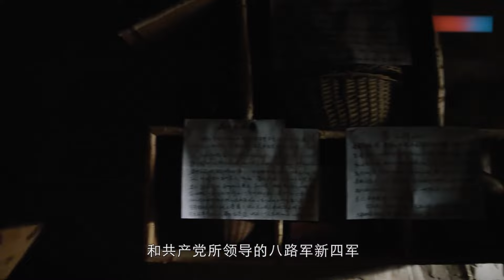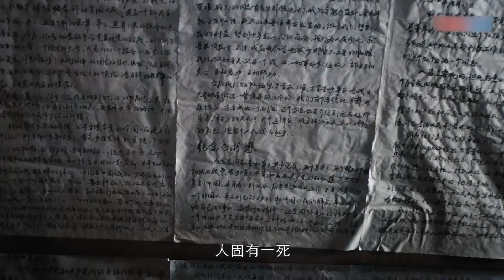FULL【乱世佳人 EP13】她不顾一切爱上外国男孩，乱世爱情故事！| Lover | 殷桃 刘恺威（爱情/年代）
剧名：乱世佳人